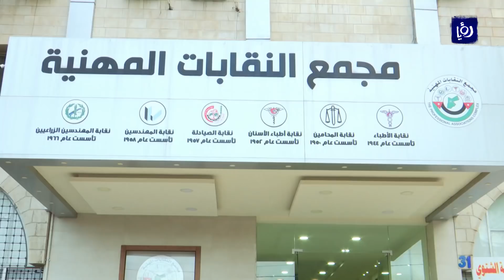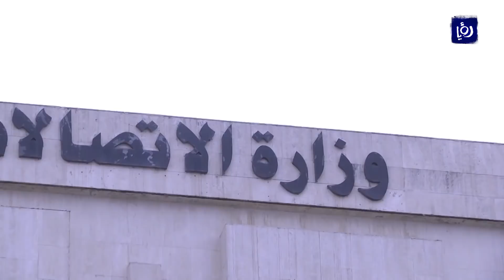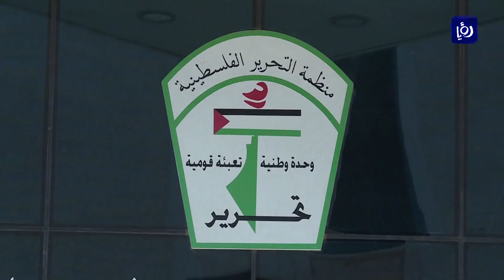نشرة أخبار رؤيا بتاريخ 6-12-2018 | Roya News Broadcast